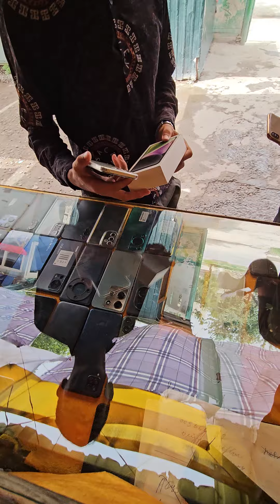Телефонҳои Фуруши дар шаҳри Бохтар Кучаи Баҳор бо нархи Арзон (Қурғонтеппа) 2024